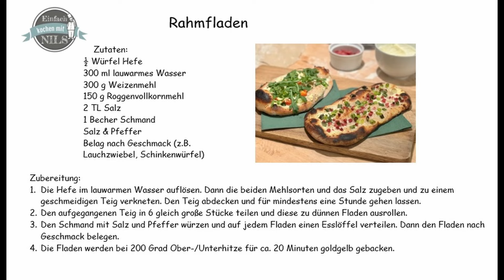Rahmfladen - die könnte ich jeden Tag essen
Wirklich, die sind so lecker. Das müsst ihr ausprobieren!

Im Video habe ich die Fladen auf dem kleinen Pizzaofen gebacken. Wer gerne selbst Pizza & Co macht, dem kann ich solch einen Ofen nur empfehlen. Das klappt wirklich unfassbar gut und schmeckt einfach super.

Aber natürlich könnt ihr die Fladen auch im Ofen backen. Laut Rezept bei 200 Grad für 20 Minuten.

Zutaten:
½ Würfel Hefe
300 ml lauwarmes Wasser
300 g Weizenmehl
150 g Roggenvollkornmehl
2 TL Salz
1 Becher Schmand
Salz & Pfeffer
Belag nach Geschmack (z.B.
Lauchzwiebel, Schinkenwürfel)

Zubereitung:
1. Die Hefe im lauwarmen Wasser auflösen. Dann die beiden Mehlsorten und das Salz zugeben und zu einem geschmeidigen Teig verkneten. Den Teig abdecken und für mindestens eine Stunde gehen lassen.
2. Den aufgegangenen Teig in 6 gleich große Stücke teilen und diese zu dünnen Fladen ausrollen.
3. Den Schmand mit Salz und Pfeffer würzen und auf jedem Fladen einen Esslöffel verteilen. Dann den Fladen nach Geschmack belegen.
4. Die Fladen werden bei 200 Grad Ober-/Unterhitze für ca. 20 Minuten goldgelb gebacken.

Gemafreie Musik vom frametraxx.de